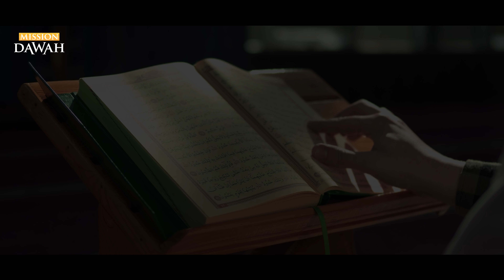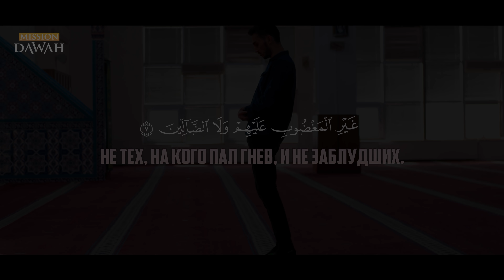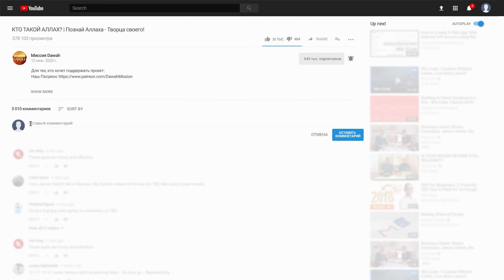АЛЛАХ ГОВОРИТ: "ЭТИ ЛЮДИ ПРЕДАЛИ САМИХ СЕБЯ"! - Шейх Билял Ассад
Шейх Билял Ассад: "ЭТИ ЛЮДИ ПРЕДАЛИ САМИХ СЕБЯ"

Помню как-то один немусульманин, (эта история произошла несколько лет назад, в мечети). Один немусульманин зашёл как-то к нам в мечеть. Он выглядел весьма обеспокоенным. Я всё ещё помню его лицо Субхан Аллах. Ему было лет 30-40. Он выглядел состоятельным, и был очень вежливым. Он подошёл ко мне и спросил: «А можно мне помолиться в вашей мечети, так как это делаете вы?» Я спросил его: «А ты веришь так как я? Ты веришь в Ислам?» На что он ответил: «Нет, я ничего про него не знаю. Но я хочу молиться так же, как вы! У меня сейчас много неприятностей.» Он не хотел обсуждать свои проблемы, но хотел обратиться к какому-нибудь Богу, найти истинного Бога. Я лишь предполагаю, что быть может он уже успел побывать и в других местах поклонения, и заодно зашёл в мечеть, в поисках истинного Бога, и просьбой к Нему о помощи в своей нужде.

Он подошёл ко мне и сказал: «Я хочу помолиться точно также как вы. Вы молИтесь, а я буду стоять рядом и повторять ваши движения.» И вот он повторил движения за мной, и обратился ко мне: «А можете попросить Бога, (как вы Его обычно просите) чтобы Он помог мне, спас меня и наставил меня?»

Тогда я произнёс мольбу, и он произнёс её за мной слово в слово Он обнял меня. А как вы знаете, у нас австралийцев не принято просто обниматься с незнакомцами. И всё же он обнял меня. Он был крайне встревожен, что-то томило его в душе. Казалось будто у него не было никакого выхода, и он совсем не знал куда податься. И вот он решил обратиться к Богу. В этом и был его врождённый инстинкт. После чего он ушёл.

Тогда я сказал про себя: «Субхан Аллах! Именно об этом и приводится в аяте Корана, (в 31-ой главе в 31-ом аяте), где Аллах, Свят Он и Велик, говорит “Разве ты не видишь, что корабль плывёт по морю по милости Аллаха, чтобы Он показал вам некоторые из Своих знамений? Поистине, в этом знамения для каждого терпеливого и благодарного.”

После чего Аллах, Свят Он и Велик, говорит:

«Когда волна накрывает их (они находятся на борту, и волна накрывает их, словно тень от навеса, словно горы, словно высокие вершины; они взывают к Аллаху, очищая перед Ним свою веру. Когда же Он спасает их и выводит на сушу, некоторые из них становятся равнодушными, (безразличными, лишёнными энтузиазма, они забываются) и только всякий неблагодарный изменник отрицает Наши знамения.»

Вспомните, где они были, и как они нуждались в Аллахе. Но стоит только Ему спасти их от их невзгод, как тут же они снова проявляют неблагодарность Господу. Аллах называет их «вероломными предателями»  - то есть сначала вы обращаетесь ко Мне искренне, как и подобает -  устанавливаете со Мной связь, и Я дарую вам спасение, а потом вы предаёте самих себя. Субхан Аллах!

Обратите внимание - Аллах не говорит, что они предали Его. На Него это никак не повлияет. Они предали самих себя! Аллах всегда желает того, чтобы вы сами исправились, перед тем как вернётесь к Нему.